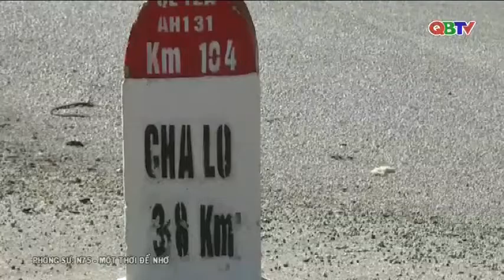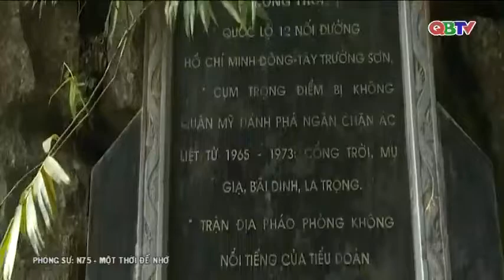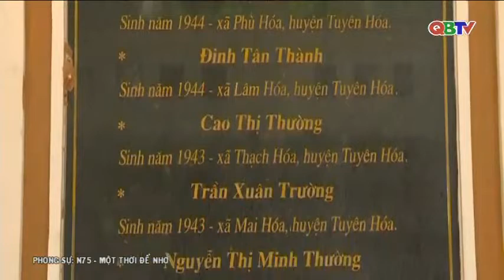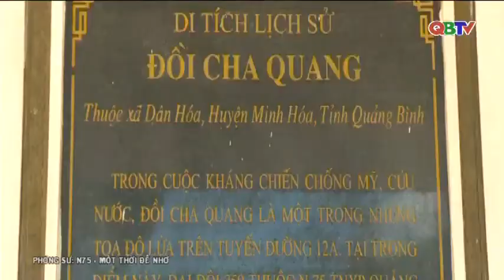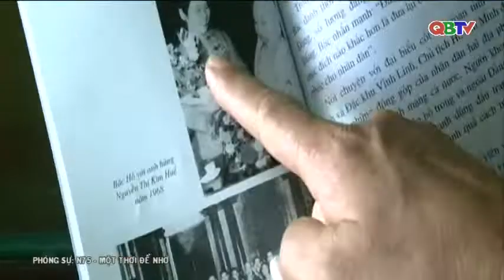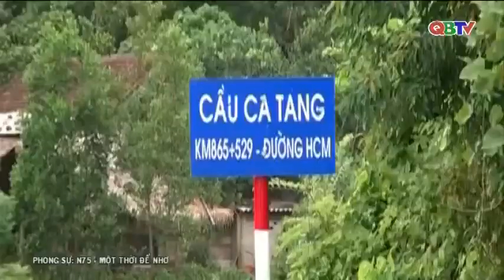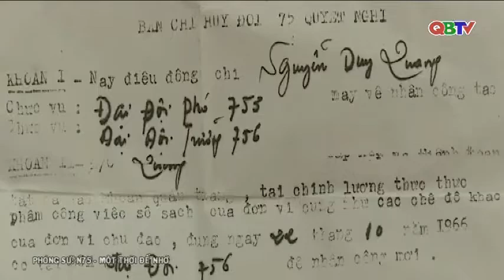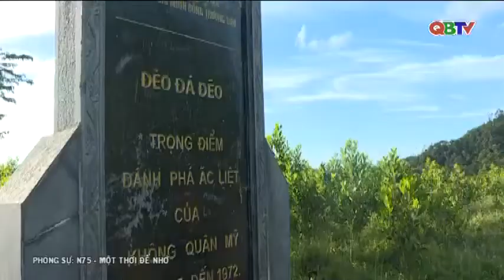Phóng sự: N75 - Một thời để nhớ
Mời các bạn xem bộ phim phòng sự tài liệu của Đài PTTH Quảng Bình về đơn vị thanh niên xung phong N75 Quảng Bình